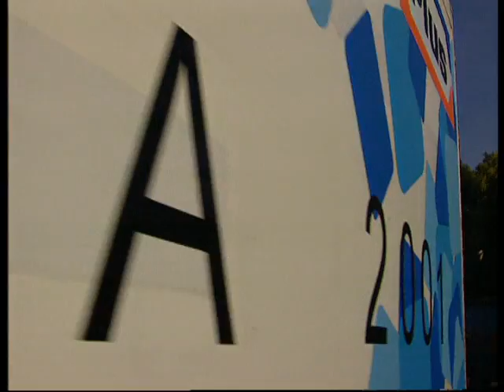David Merlini - Block of Ice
33h frozen into a block of ice!!! AMAZING